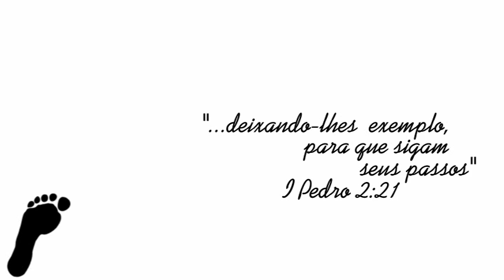SIGA-ME: Equipe de Evangelismo do Ponto Jovem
Siga-me é a EQUIPE DE EVANGELISMO do Ponto Jovem... Essa equipe tem desempenhado um trabalho evangelístico percorrendo as escola da região do Parque do Lago em Várzea Grande e levando a Palavra de Deus a dezenas de jovens. Quer saber mais??? SIGA-ME.